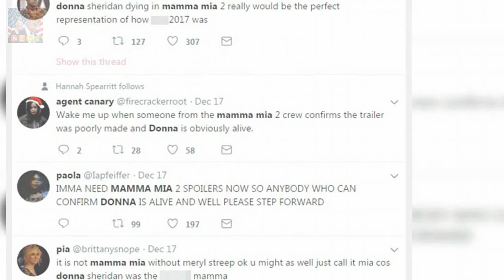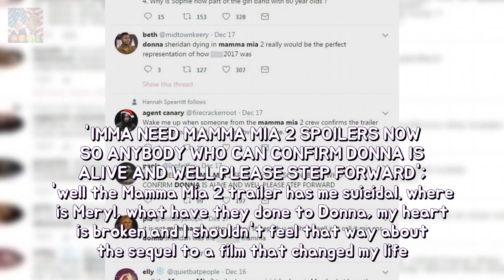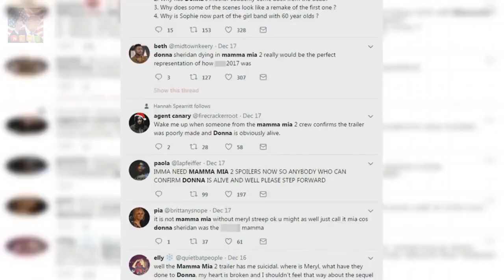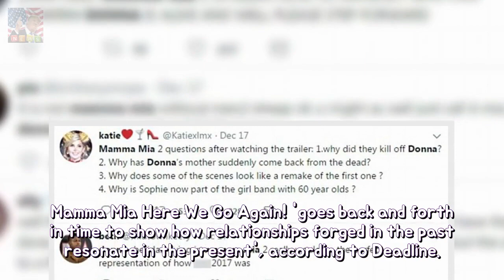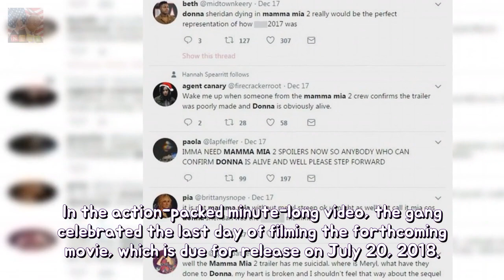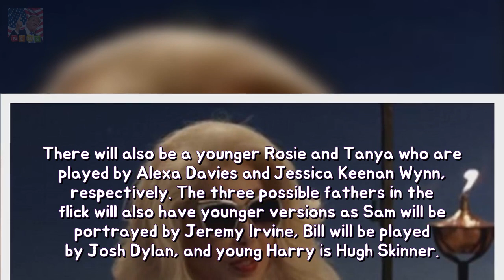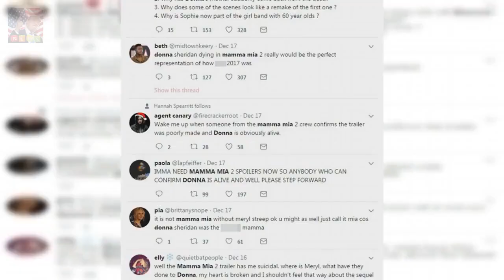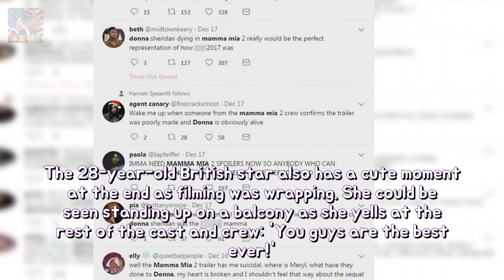Mamma Mia Here We Go Again trailer is released permanency For nine years followers ho Breaking News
For nine years fans have been eagerly waiting a sequel of the hit musical. Yet as the Mamma Mia! Here We Go Again trailer was released on Thursday fans were left bereft as they believed Donna (Meryl Streep) had been killed off.
Thats bird play! GMB thrown of anarchy as like Kate struggles with fowl toughness  Breaking News:
Busty Courtney Stodden makes use of ouija wood in imitation of join including Janis J Breaking News:
Surfer chef Guy Turland 31 in accordance with face show Bondi Harvest longevity He Breaking News: